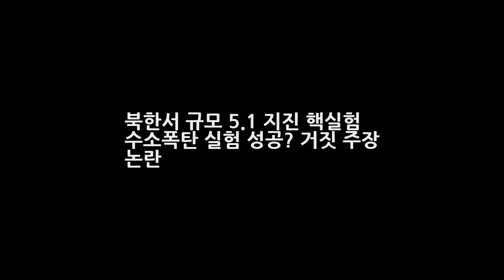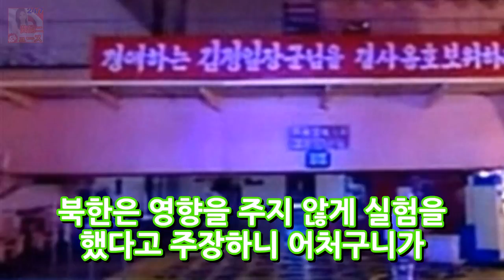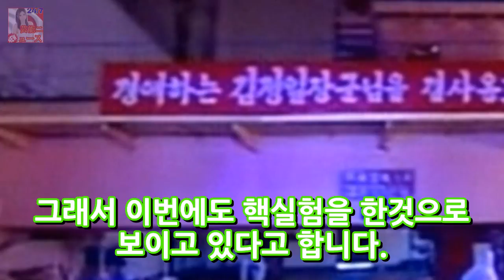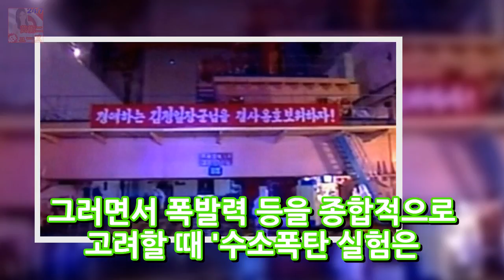북한서 규모 5.1 지진 핵실험 수소폭탄 실험 성공? 거짓 주장 논란 뉴스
북한서 규모 5.1 지진 핵실험 수소폭탄 실험 성공? 거짓 주장 논란 한반도가 소용돌이 속으로 들어가는것 같습니다. 오늘 북한이 첫 수소탄 실험에 성공했다고 6일 밝혔다고 하는데요.북한 조선중앙TV는 이날 12시 30분(평양시 12시) 특별중대방송을 통해 수소탄 실험을 했다고 밝혔다고 합니다. 한편 조선중앙TV는 김정은 동지께서 조선노동당을 대표해 2015년 12월 12일 수소탄을 시험하기 위한 명령을 하달 하신데 이어 20..